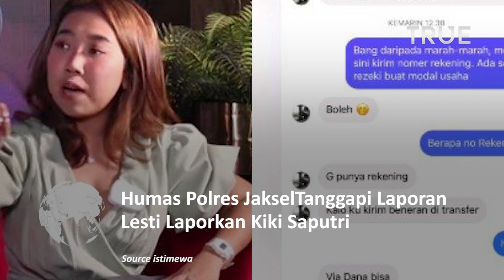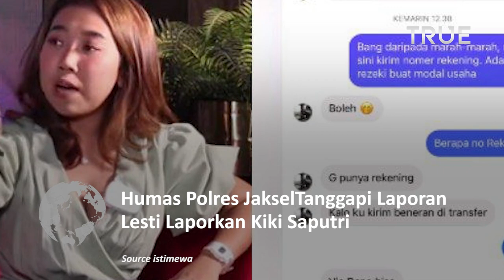Humas Polres Jaksel Tanggapi Laporan Lesti Laporkan Kiky Saputri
Kiky Saputri disebut bakal dilaporkan oleh Lesti Kejora. Hal tersebut terjadi usai Kiky meroasting pasangan Lesti Kejora dan Rizky Billar di atas panggung salah satu stasiun televisi swasta.

Terkait hal tersebut, Humas Polres Metro Jakarta Selatan mengatakan bahwa sampai hari ini pihaknya belum menerima laporan tersebut.

"Belum ada laporan (masuk)" ujar Kasi Humas Polres Metro Jakarta Selatan, AKP Nurma Dewi saat dihubungi MNC Portal Indonesia, Rabu (9/11/2022).

"Belum tahu. Kalau dia udah ada (niat melaporkan) mungkin iya, lah ini mungkin belum ada (masuk laporan)" tambahnya.

Nurma sendiri mengatakan bahwa jika benar Lesti akan melaporkan Kiky, maka pihaknya akan menerima hal tersebut. Meskipun, Lesti tercatat pernah mencabut laporan terkait KDRT yang dilakukan suaminya saat penyidik telah menaikkan status Billar sebagai tersangka.

"Diterima pasti yang jelas sesuai prosedur banget," jelasnya.

Meski begitu, Nurma mengaku akan melihat dahulu seperti apa kasus yang kelak akan dilaporkan oleh Lesti. Akan tetapi, ia menyebut bahwa Lesti memiliki hak untuk melaporkan kasusnya dengan Kiky Saputri.